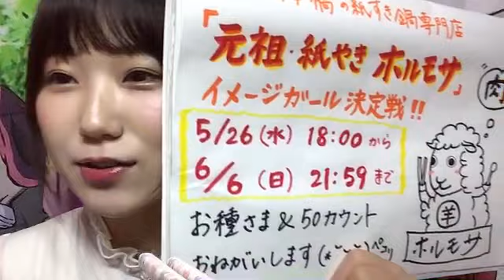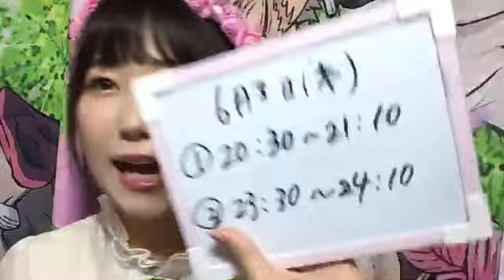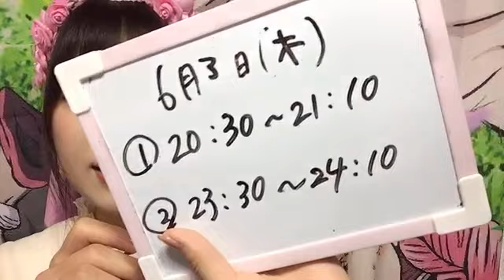南波 碧 SHOWROOM 210602